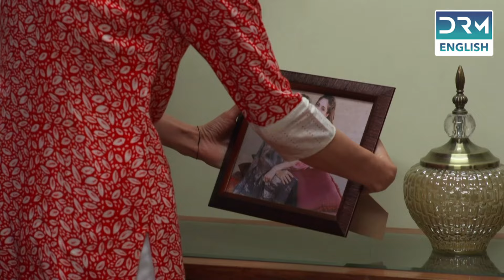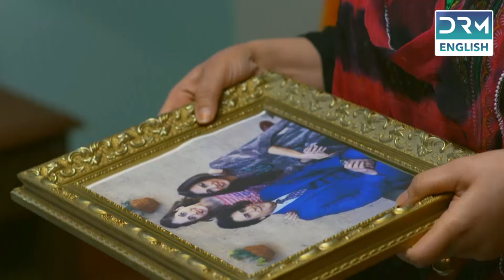THE INNOCENT HEART | Episode 19 | English Dub | TV Series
Jahangir and Qair Sahab are two brothers with opposing traditions and values. Qair Sahab's daughter Gul-e-Noor is an extremely beautiful and innocent girl who dazzles the screen effortlessly. She meets Abaan, who falls deeply in love with her and changes her life.

We are a new channel. We are trying to build a wonderful community of English-speaking audiences. We are working to improve the translation and voiceover of our content. We can only improve with your support and suggestions. 🌸🙌🏻

DRM DRAMA! Let's create stories that travel the world!